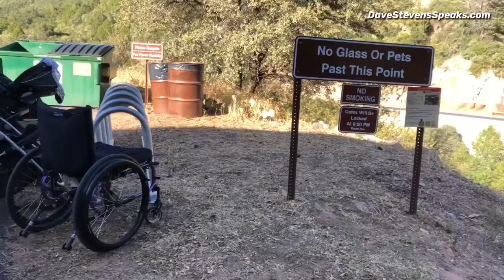Motivational speaker Dave Stevens hikes down to Oak Creek Canyon slide rock park on his arms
Dave Stevens motivational speaker who was born without legs visit slide rock State Park and climbs down to Oak Creek Canyon on his arms.